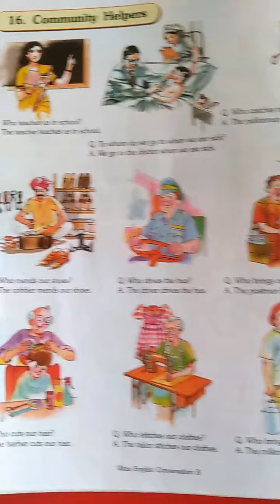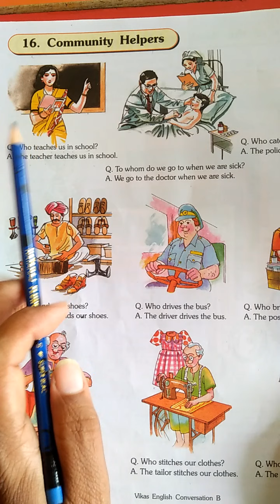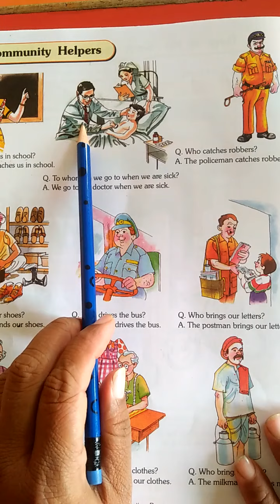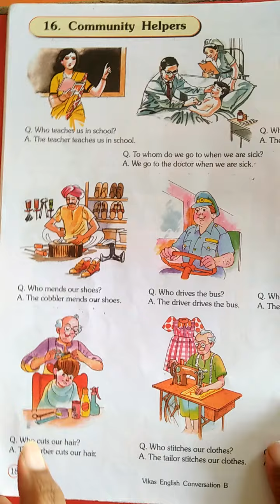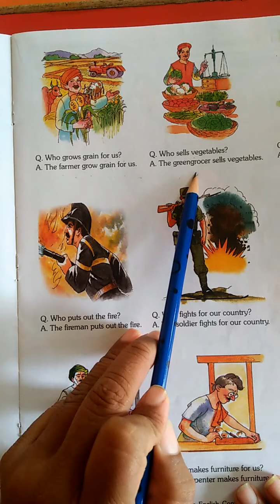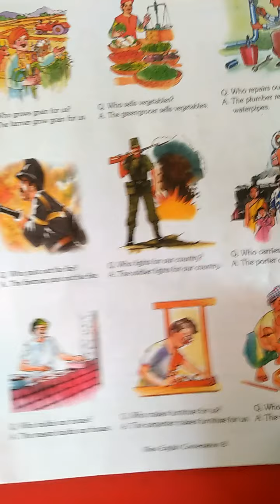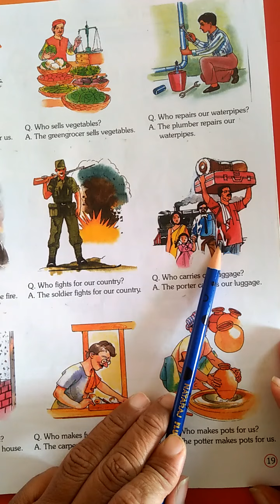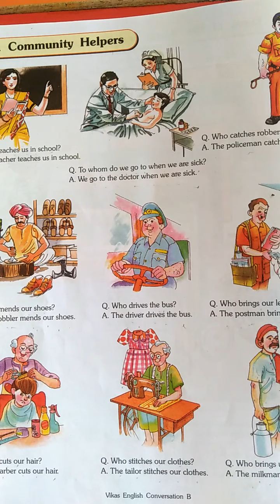Vikas English Conversation UKG .16. Community Helpers